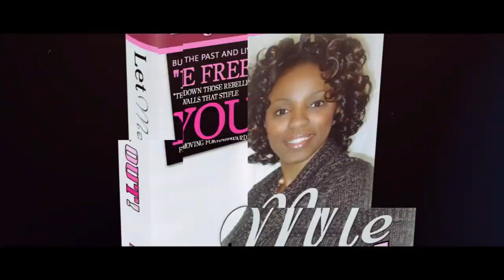Healed Women for Purpose, Leadership & Relationships | Empower Women Workshops | Single Women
Talking about Single Women & Healed, positioned for Purpose, Leadership & Relationships | Single Women of Purpose Workshops AtL
ALERT! KIND OF BLURRY but it is A BLAST FROM THE PAST ON PERISCOPE & FACEBOOK GROUP. I'm revamping SWOP (single women of purpose workshops) but as an in person workshop in ATL where I relocated to and invite you to join my email list for updates & events: Reach out via email or via the blog

BOOKS:
Best Selling Book: ‘LET ME OUT!”

EBOOKS: Ask about them and I will send you a link to order:
1. Purpose Passion Finder Workshop Journal
2. Loving On You
3. Self-Care Management Workbook
4. How to Manifest Inner-Joy, Gratefulness & The God-factor
5. Authentically Becoming Your eBook
6. Digital version “LET ME OUT”